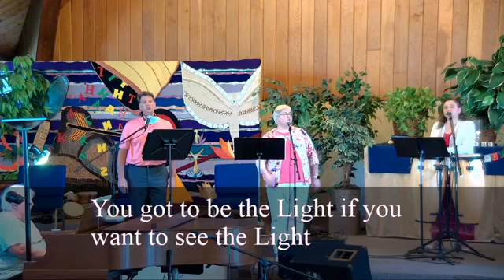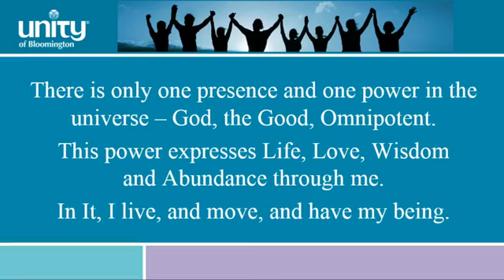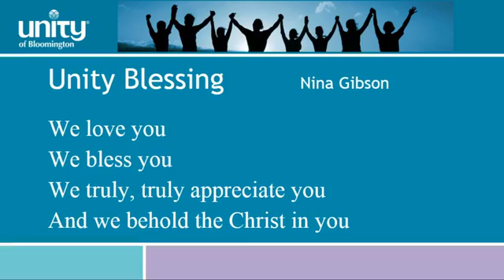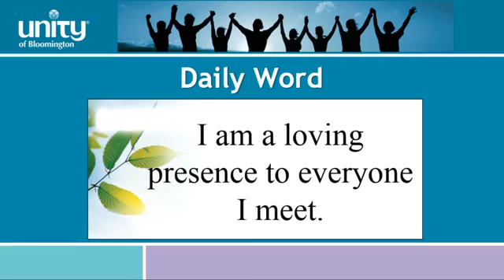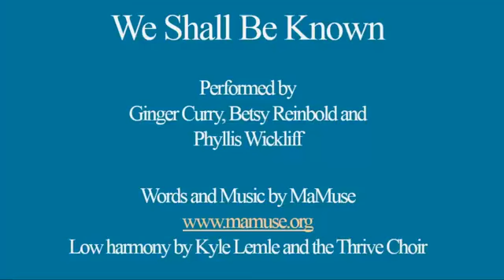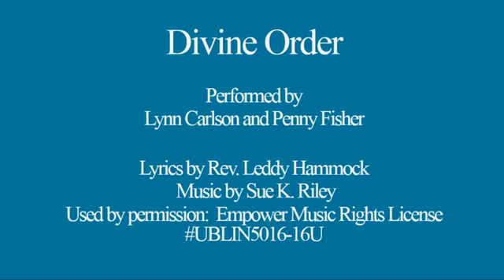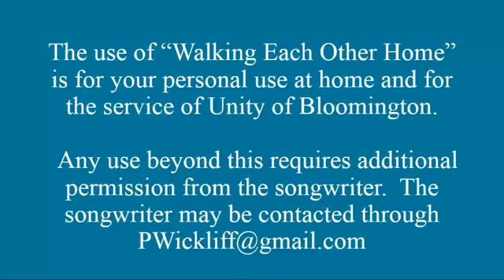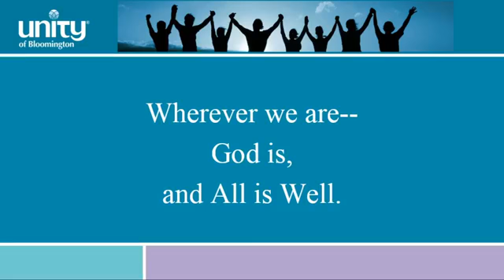Unity of Bloomington 2020 05 31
Sunday Service for May 31, 2020